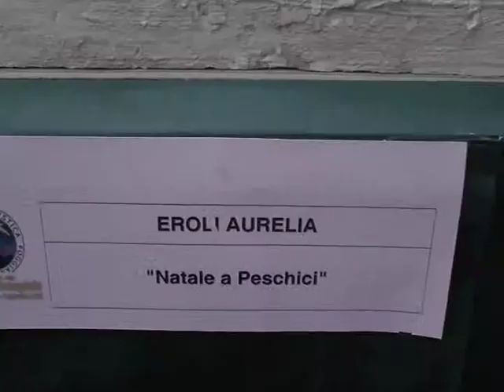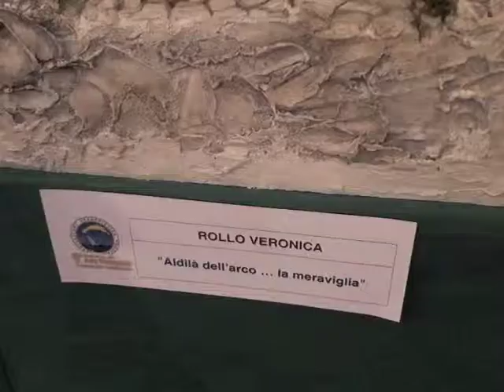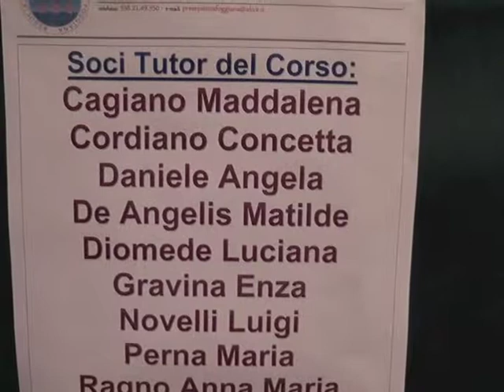presepi in provincia